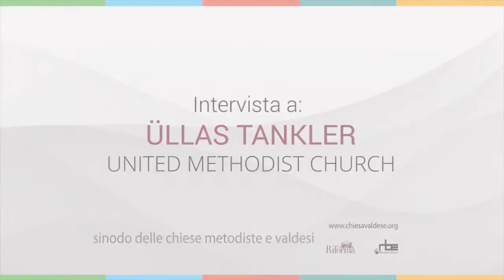Sinodo 2015: intervista a Üllas Tankler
Sinodo valdese 2015: intervista a Üllas Tankler, pastore metodista in Estonia e responsabile per l’Europa, l’Eurasia e l’Africa del nord per la United Methodist Church. L’Estonia è considerato il paese più secolarizzato al mondo, e si stima che i tre quarti della popolazione non credano in alcun Dio. Leggi l'articolo completo